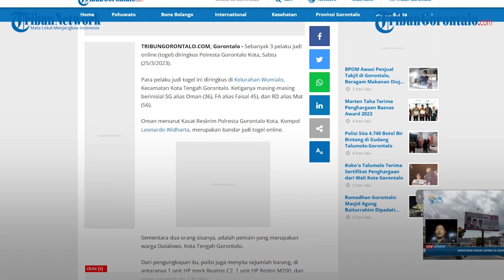Lagi, Polisi Gorontalo Kota Ringkus Terduga Pelaku Judi Togel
Laporan Jurnalis Tribun gorontalo : Agung Panto / Andika Mohamad
TRIBUNGORONTALO.COM, Gorontalo - Sebanyak 3 pelaku judi online (togel) diringkus Polresta Gorontalo Kota, Sabtu (25/3/2023).

Para pelaku judi togel ini diringkus di Kelurahan Wumialo, Kecamatan Kota Tengah Gorontalo. Ketiganya masing-masing berinisial SG alias Oman (36), FA alias Faisal 45), dan RD alias Mat (56).

Oman menurut Kasat Reskrim Polresta Gorontalo Kota, Kompol Leonardo Widharta, merupakan bandar judi togel online.

Artikel ini telah tayang di Tribungorontalo.com dengan judul Lagi, Polisi Gorontalo Kota Ringkus Terduga Pelaku Judi Togel,